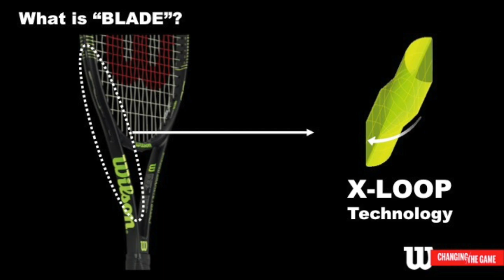【Fukky'sインプレ】Wilson BLADE 98CV「18/20」＆「16/19」（ストローク編）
ウイルソン新BLADEインプレッション第１弾はフラッグシップモデルの98平方インチ。「18/20」＆「16/19」のストリングスパターンでの比較です！
【Wilson】新ブレードCVシリーズ（2017年モデル）
【撮影協力】クレールインドアテニススクール